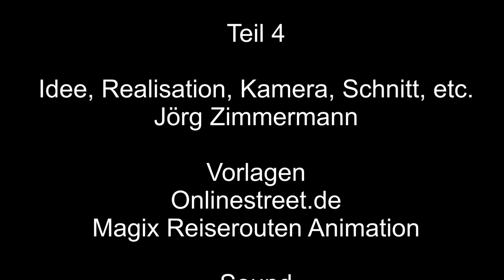Planespotting KölnBonn Landen 24 – 4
Planespotting KölnBonn, Landen Bahn 24, Teil 4, geht weiter an der Alten Kölner Straße mit landenten Flugzeugen von Germanwings, Ryanair, easyJet, flyVLM, Norwegian, Austria Airlines, Lufthansa und airberlin und der Modelle Airbus A319, Airbus A320, Airbus A321, Boeing 737, Fokker50.

Flughafen Köln/Bonn
Eröffnung: 1938
Hier im Video dreht sich alles um Bahn 24
Start- und Landebahn: 06/24 – 2459 m x 45 m
Flughafen KölnBonn - ICEA-Code: EDDK
Flughafen KölnBonn - IATA-Code: CGN
Weitere Daten zum Flughafen auf Wikipedia
Weitere Daten zu den Flugzeugen auf Wikipedia
Weitere Daten zu Fluggesellschaften auf Wikipedia

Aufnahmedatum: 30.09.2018